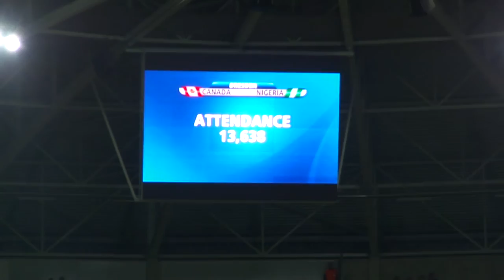Women's World Cup 2011 match - Nigeria vs. Canada - 1:0 goal by Perpetua Nkwocha 73' min (part 22)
Camera: Sony (ソニー) Cyber-shot DSC HX5V B
Description:The stadium, surroundings of the Women's World Cup match Canada vs. Nigeria (0:1).
final goal (2:22)